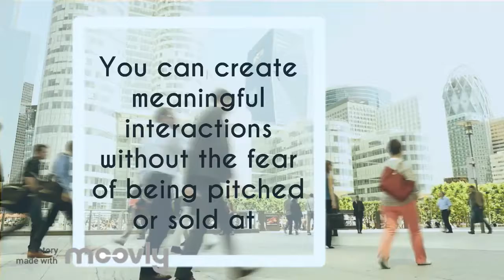Team 2: LinkedInLocal - The Hague Promo 10 Oct 19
Students at The Hague University of Applied Sciences are running this event, please register

This event is not sponsored, endorse or operated by LinkedIn but is run in compliance with their terms: